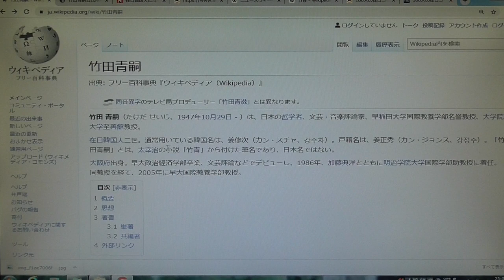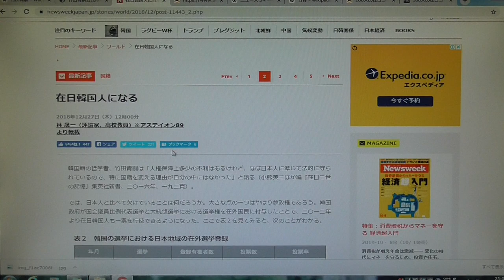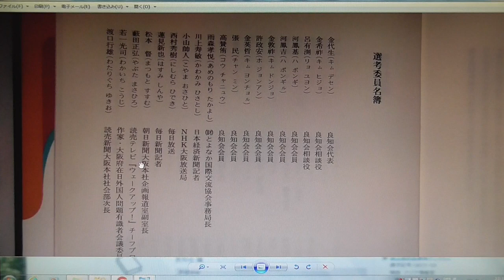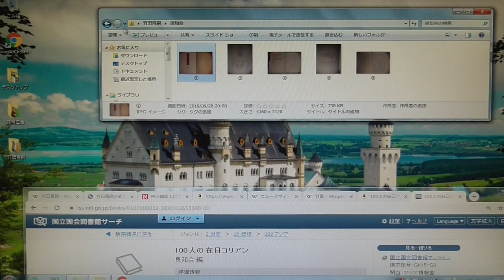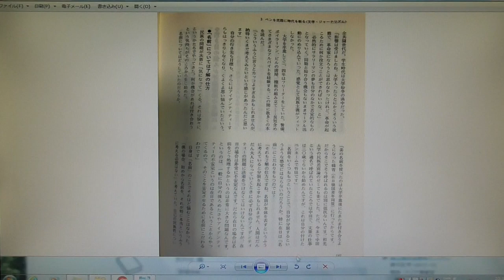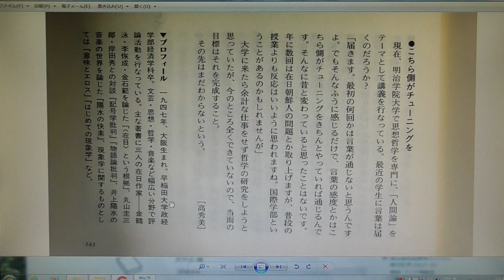大学教授も在日ばかり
日本の有名人は在日の方々です。
大学教授も在日の方が活躍されています。
竹田 青嗣（たけだ せいじ）は、日本の哲学者、文芸・音楽評論家、早稲田大学名誉教授。